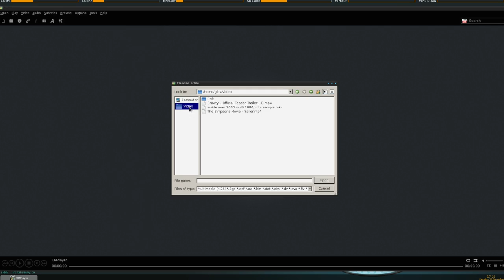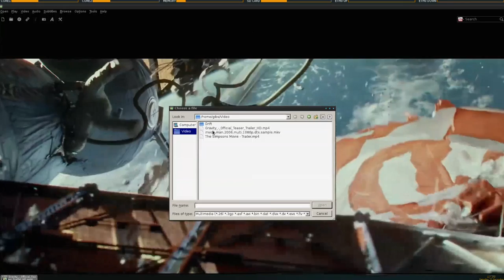Banana Pi - "Playing 1080p Full HD Movies" (By Michael GIBS)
Banana Pi - Introduction "Oldschool"
This video show my custom Banana Pi playing movies with Hardware Acceleration.

If you are looking for an image that support GPU Video Acceleration + GPU Open GL ES Acceleration + XBMC (unaccelerated) out of the box: